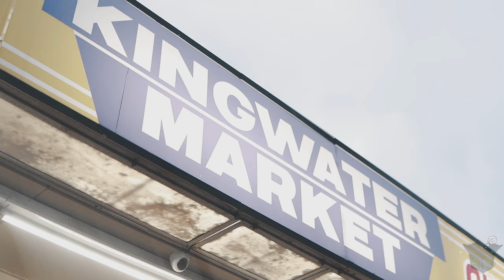Dough From Flint - All We Had (R.I.P Taz) (Official Music Video)